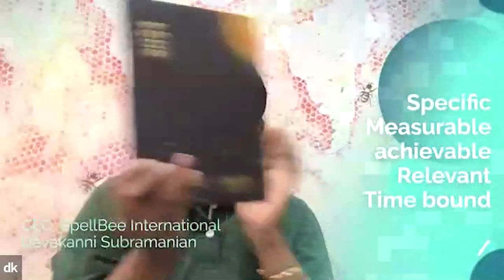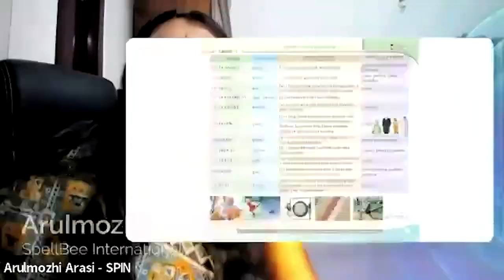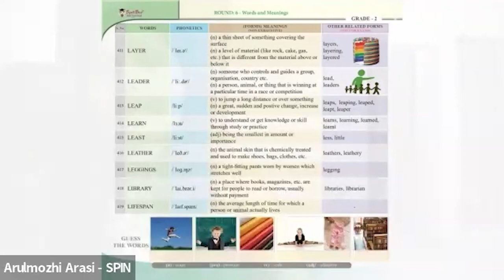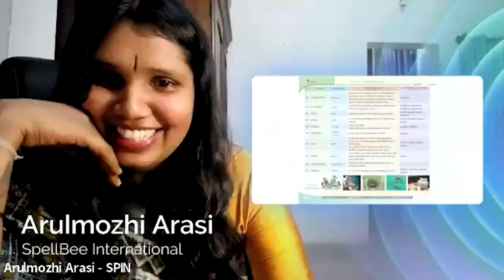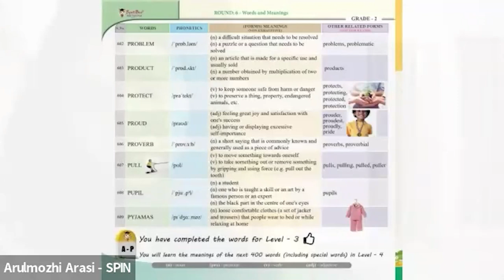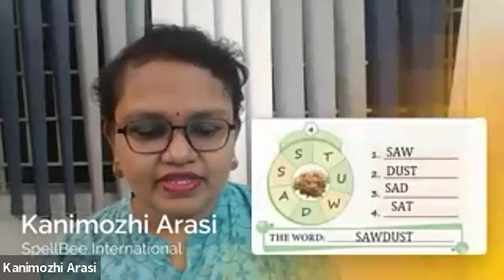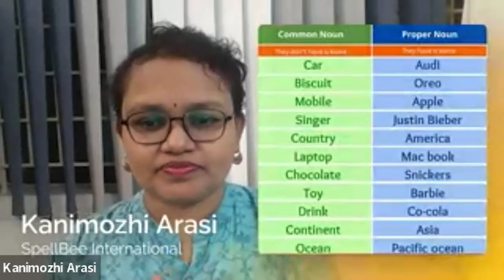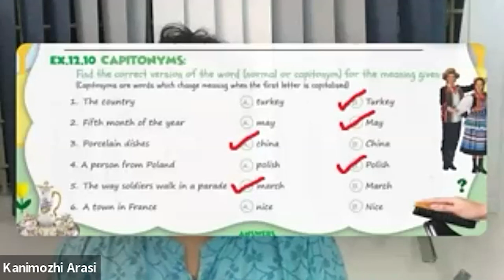SpellBee International National Grade_2 (Level-3) BOOT CAMP